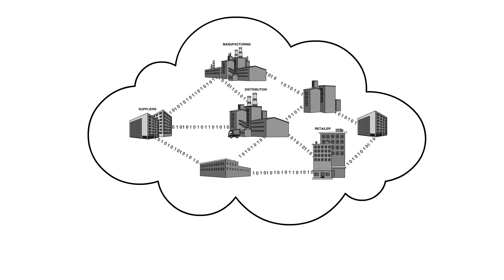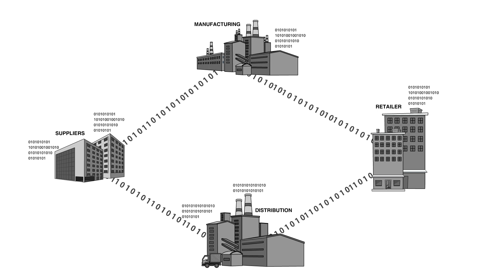Digitalization in the Food and Beverage Industry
This animation explains how companies can combat industry disruption from new, innovative companies and business models in the food and beverage industry by adopting the digital enterprise. It's no secret that companies like Amazon, Blue Apron, HelloFresh, and more are changing the way consumers and consumer packaged goods companies relate. This video shares how companies can become more innovative and agile to compete with these challengers through the value of digitalization, and provides an example of what a digital food and beverage company looks like.